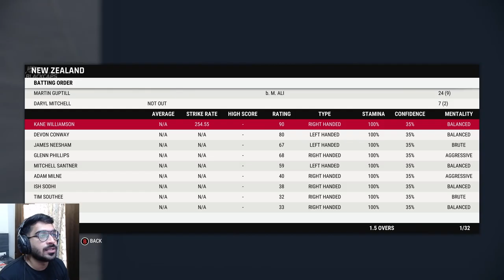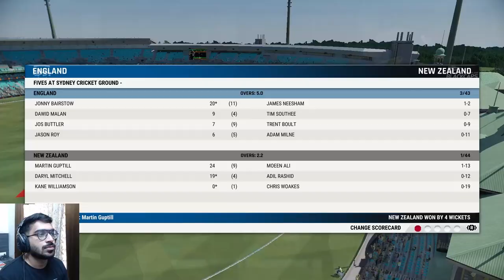ENG VS NZ 2023 WORLD CUP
Thank you for so much Joining the Stream
I hope you enjoy this family friendly Stream

I am new to PC Gaming world Learning How to play PC games
Hope you Enjoy my Journey of Streaming
If you wish to support stream: yashw245-1@okicici

PC Specs
16GB GSkill Trident Z RGB
Asus B550 F Gaming Mobo
Cosmic Byte CB GK 03 Keyboard
Logitech G402 mouse
MSI g241 144hz Monitor
HyperX Cloud II Headphone
Razer Sieren Mini Mic
Logitech C922 Pro Webcam
Milestones (because gratitude is important )
100subs: 17th Jan 2022
Kshitij Awadhiya(251RS)
Vaibhav Uplap(501RS)
Fauxy(151RS)